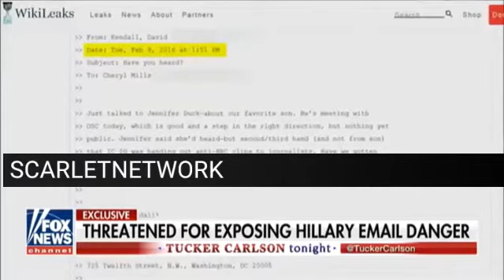SHOCKING! President Trump Makes SURPRISE ANNOUNCEMENT About Hillary Clinton After THIS